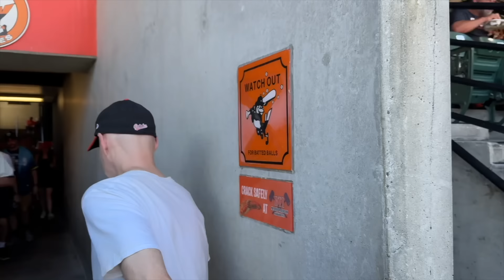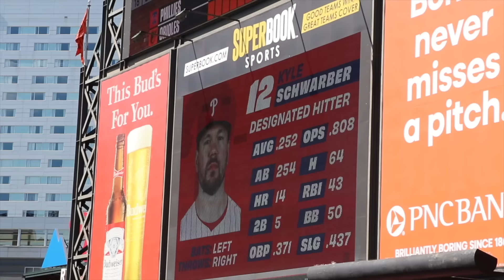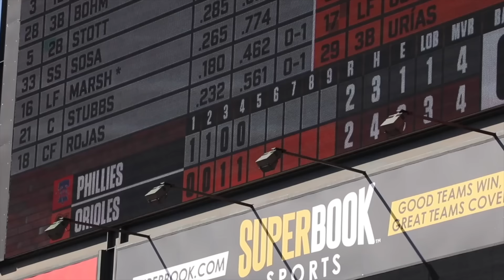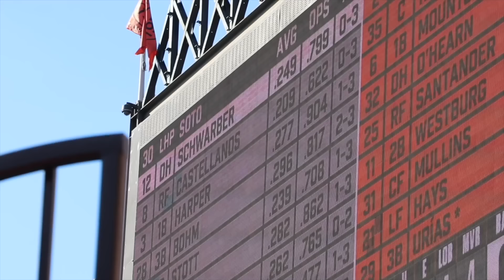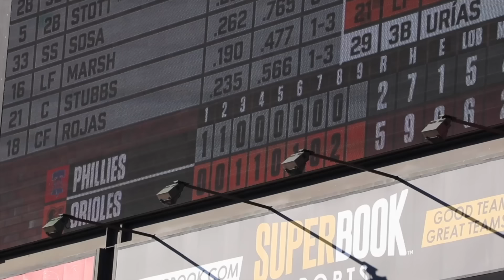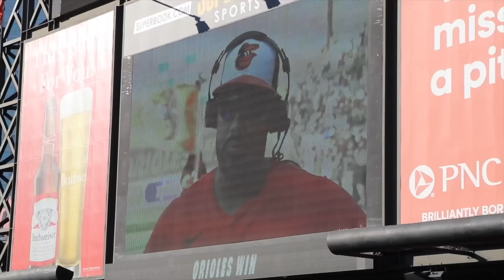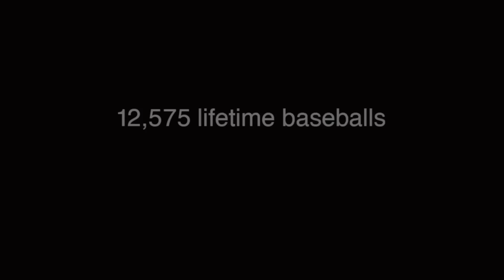I wore 1 OF 1 CUSTOM BASEBALL SHOES to Camden Yards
Coolest. Sneakers. EVER. These are Nike Dunks that were customized for me by Stadium Custom Kicks, a company owned by my friend Alex Katz who's played a ton of pro ball.

Check them out on Instagram: @stadiumcustomkicks

Here's a video of me receiving the shoes that they posted on their own YouTube channel:

Throw Alex a follow while you're at it: @kittyelgato12

Meanwhile the Baltimore Orioles played the Philadelphia Phillies, and this game, which took place on June 15, 2024, was SOLD OUT. Things were truly crazy at the stadium as I attempted to catch my 100th lifetime game home run ball.

Shoutout to the Philly Captain (@thephillycaptain) for appearing in my video and showing off his toe tattoos.